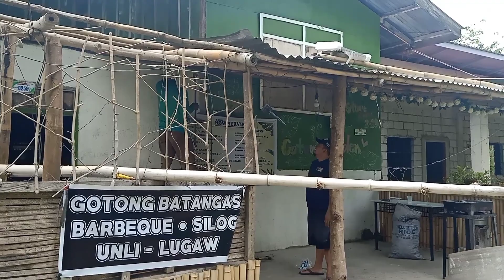ANG DAMING GANAP ! Pagbabakod / Pagtatanim /| Pagbububong | Buhay Probinsya | Gotomygarden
Sobrang daming ganap ..

Ang saya dahil mapapaimprove na naman ang gotomygarden ☺️ Ty sa ate kong napakasupportive @MargeSantillan

SALAMAT PO SA INYONG LAHAT  ..

HAPPY PLANTING EVERYONE ❤️